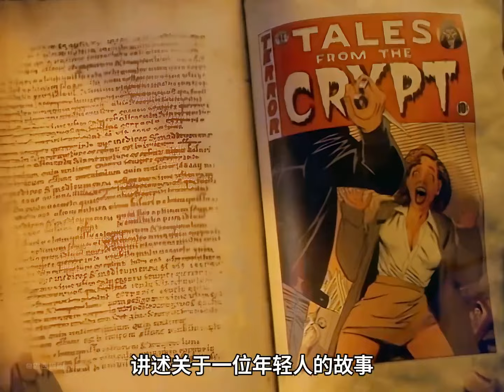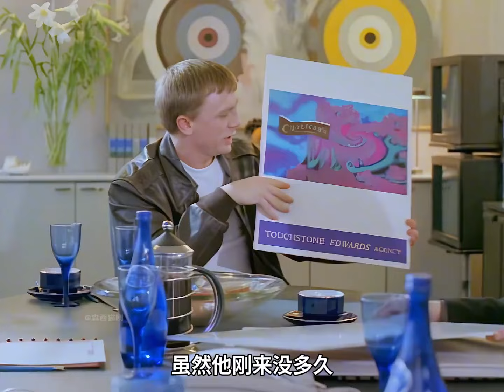男人靠著硬漢形象混入廣告公司，真實身份卻是一名殺手